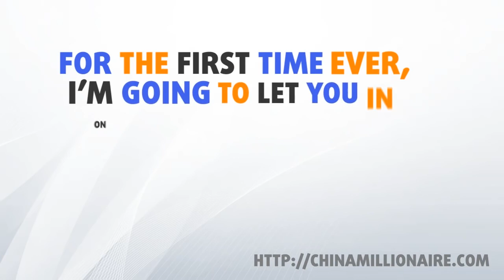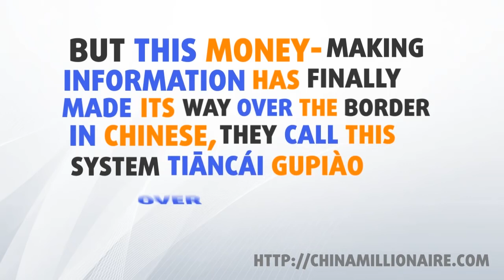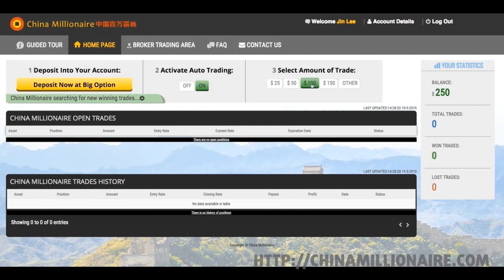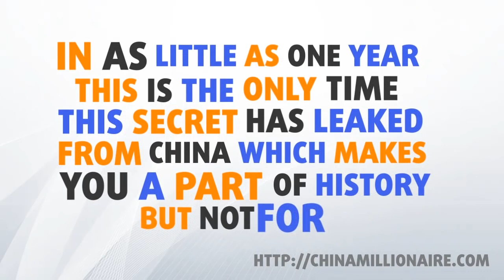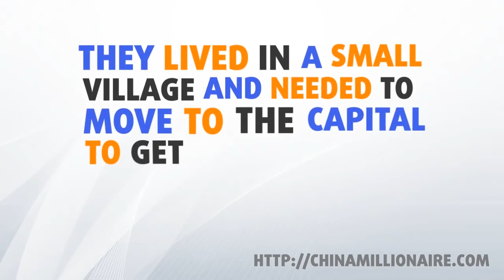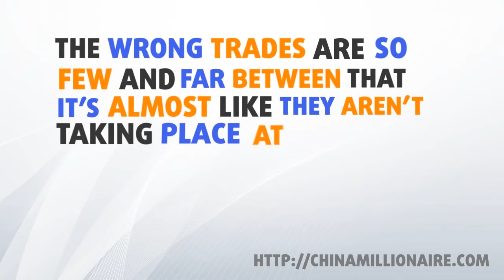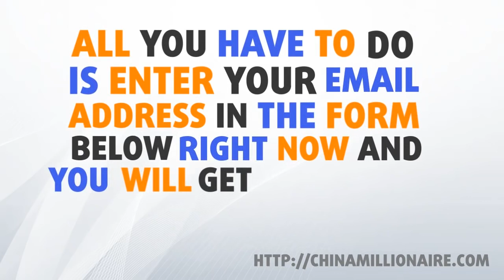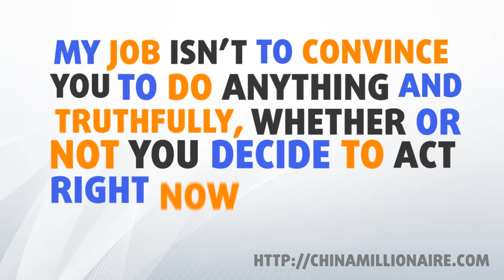Spy Movie Review and Revealed The Shocking Reason Why There Are More Millionaires In China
Did you know that China has more millionaires than anywhere else in the world? I bet you also didn't know that many of these millionaires have been using a closely guarded secret to make their millions. This secret has leaked and now it is being exposed in a hard hitting 中国百万富翁 China Millionaire 中國百萬富翁 China Millionaire